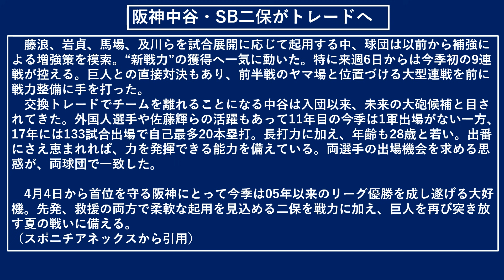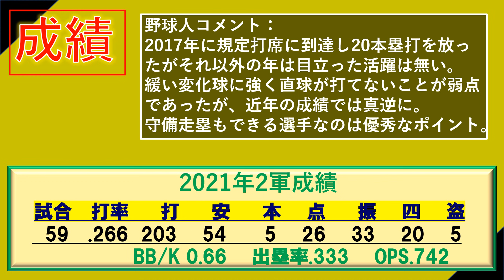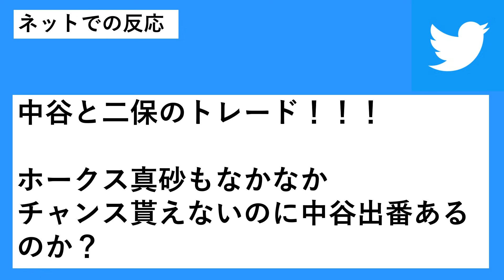阪神タイガース『中谷将大』とソフトバンク『二保旭』が仰天トレード！優勝を狙う阪神がリリーフ強化・打撃不振が深刻なソフトバンクが得点力強化とお互いの補強ポイントが一致！